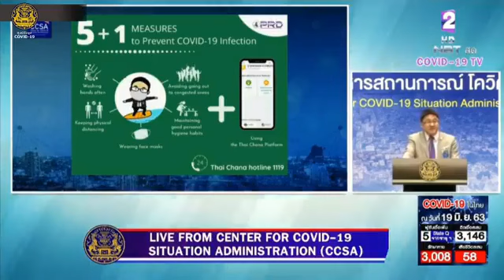Covid-19 Daily Briefing in English: June 19, 2020 by CCSA Thailand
June 19, 2020. An update from the Thai government regarding Thailand’s COVID19 situation. reporting from the Center for COVID-19 Situation Administration ( CCSA ) at Government House Speaker : Mr . Natapanu Nopakun Deputy Director-General of the Department of Information and Deputy Spokesperson of the Ministry of Foreign Affairs
This video is just uploaded as a purpose of awareness and information about the Covid19 ituation in Thailand for foreigners who live in Thailand
thai chana app